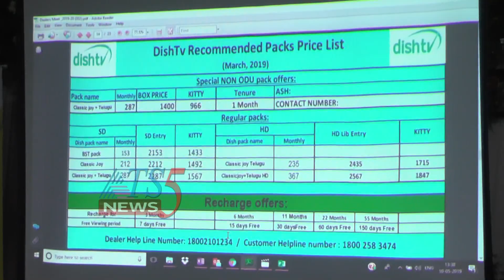Dish TV నూతన ప్యాకేజీలపై అవగాహనా కార్యక్రమం 10-05-2019.